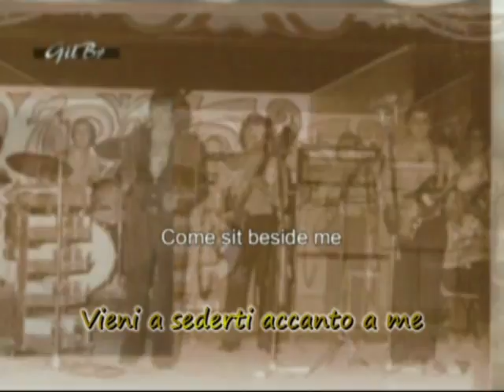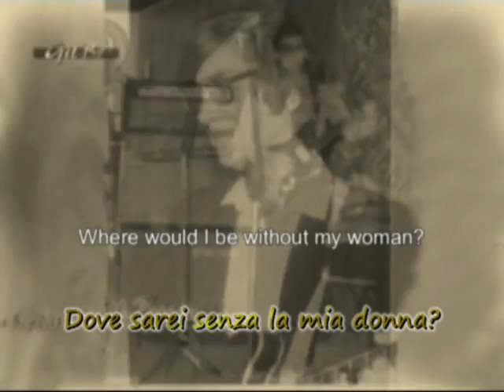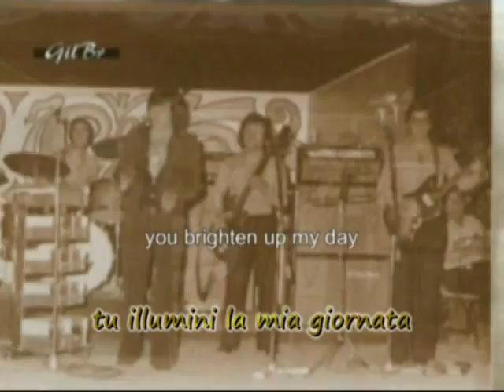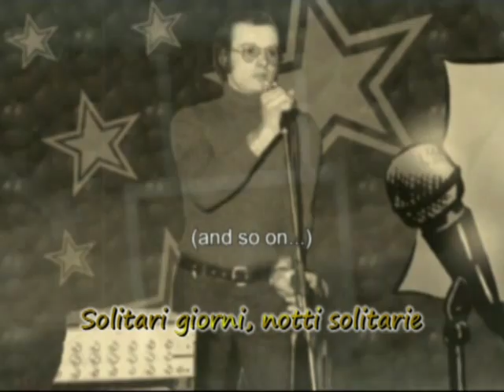Lonely Days - (Bee Gees). Feat. "I Pigri" LIVE - Legenda ENG & ITA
Lonely Days - (Bee Gees). Feat "I Pigri" di Riccione - Legenda ENG & ITA

"Good morning mister sunshine,
you brighten up my day.
Come sit beside me
in your way...
I see you every morning,
outside the restaurants,
The music plays so nonchalant..

Lonely days, lonely nights.
Where would I be without my woman?
(etc)

Come sit beside me in your way...